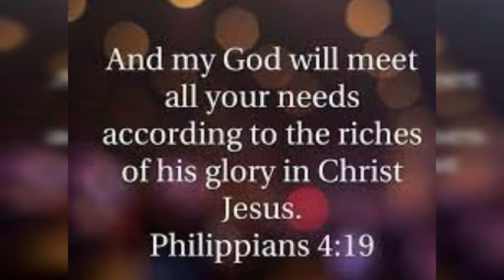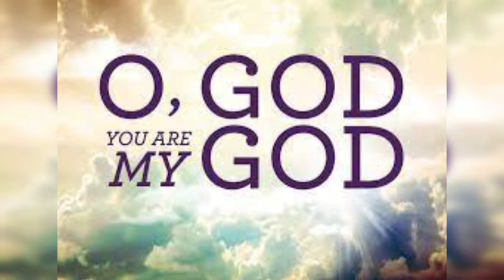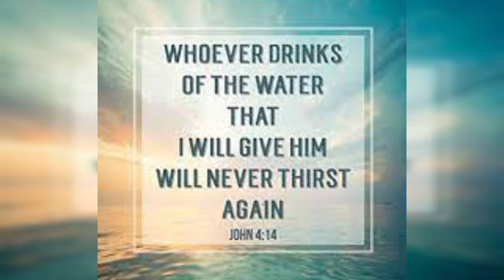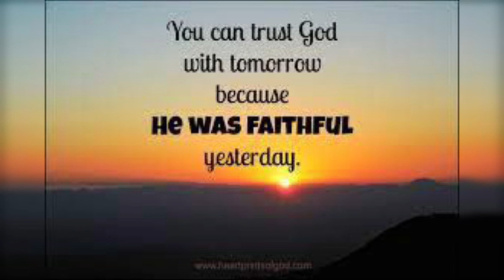“Satisfied” Lyrics and music by Justin Holloway 1/9/22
This is a cleaner recording of the song which was here before. The amateurish quality is a given since I’m recording from my livIng room. Songwriters who play the piano are apt to err at times with their chord progressions, especially on brand new songs. Ha Apologies.

“Satisfied”
Lyrics and music by Justin Holloway
1/9/22

““Blessed are those who hunger and thirst for righteousness, for they will be satisfied.”
‭‭Matthew‬ ‭5:6‬ ‭NASB2020‬‬